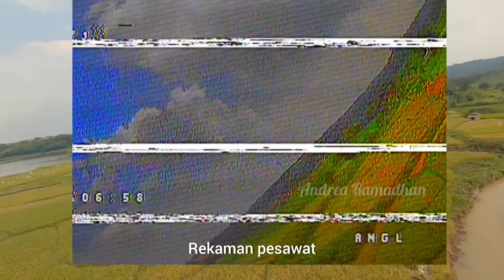BAHAS HARGA dan TERBANG BARENG Pesawat FPV di Setu Patok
pesawat punya marsel
pesawat fpv pertama di cirebon
pesawat pertama dengan flight controller di cirebon
budgetting sekitar 3jt an hanya pesawat saja
belum remot, goggle, baterai, charger
lokasi di setu patok, sinarancang, mundu, cirebon, jawa barat
link youtube marsel
You can purchase Racing Drone at Banggood.